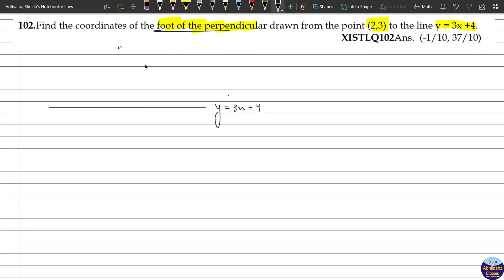XISTLQ102 _ Find the coordinates of the foot of the perpendicular drawn from the point (2,3)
1Find the coordinates of the foot of the perpendicular drawn from the point (2,3) to
the line y = 3x +4.

XISTLQ102